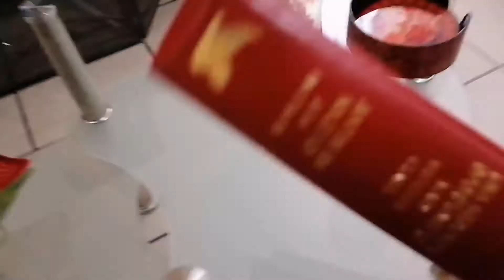así quedó mi cabañita 🤩💜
T muestro mi cambio🤩